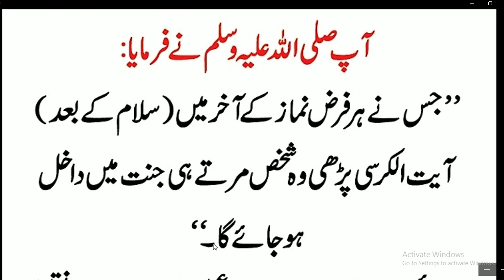Nabi Pakﷺ nay farmaya//یہ عمل کرنے والا مرتے ہی جنت